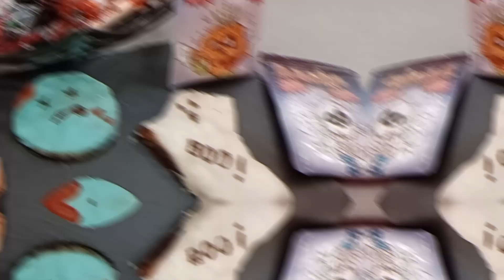BISCOTTI Per HALLOWEEN In Pasta Di Zucchero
📷Seguimi Anche Sui profili INSTAGRAM:
irexaifornelli
irexinthewonderland

ti aspettiamo💋. !!!